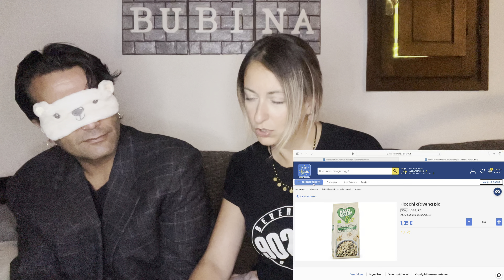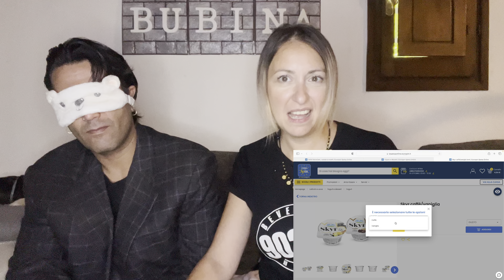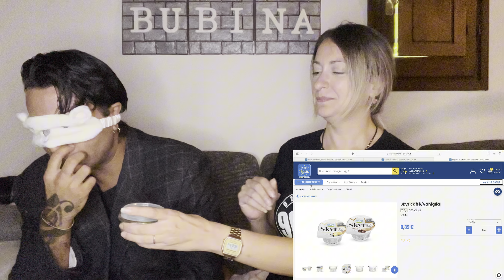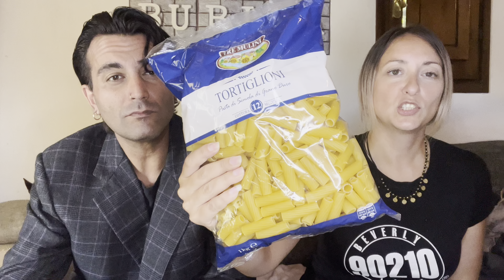La SPESA BENDATI da EUROSPIN Non è andata benissimo